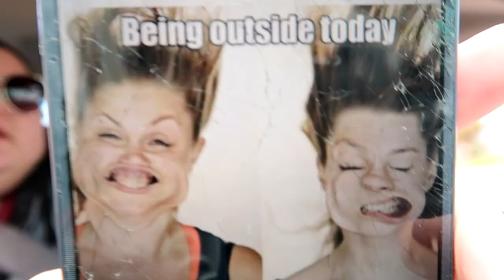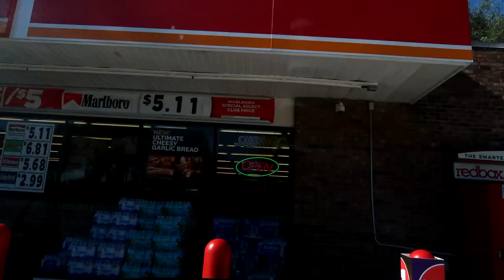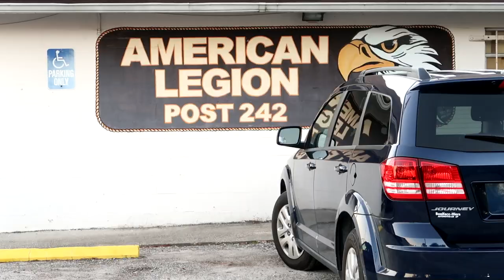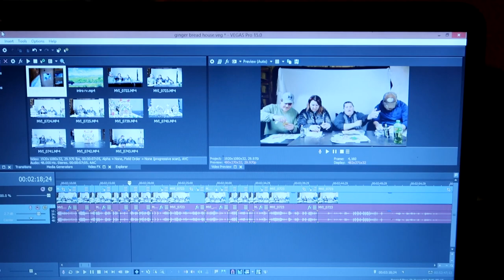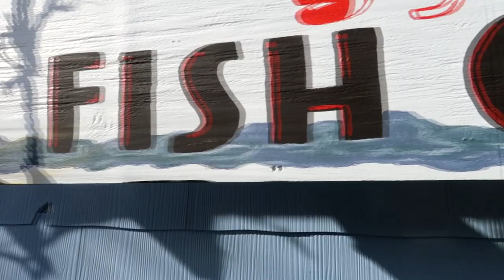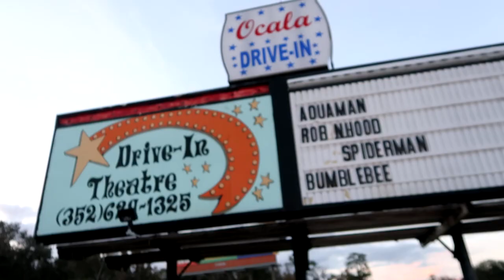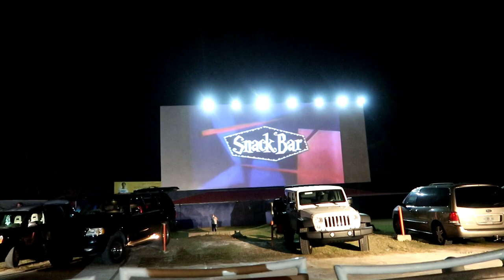Holiday trips, Fishing and Drive in theater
This VERY long vlog in a week of footage all crammed into one!
We had a jam packed holiday week. We went fishing alot, went to a drive in for the first time and spent time with alot of family!
So grab a snack and enjoy!